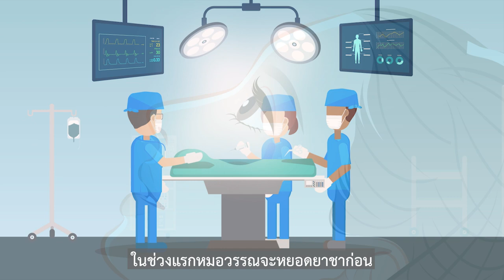EP.2 การปฏิบัติตัวระหว่างเข้ารับการผ่าตัดต้อเนื้อ